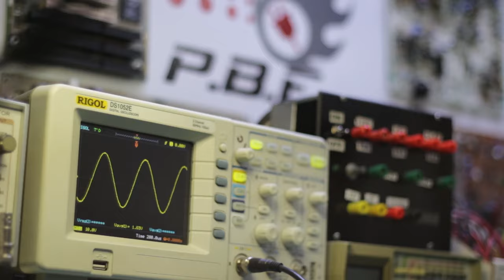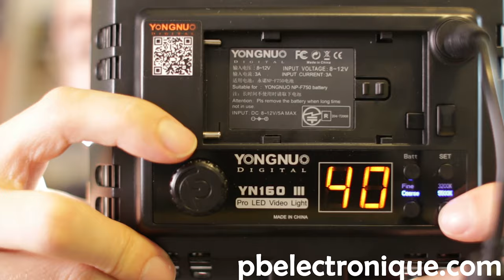Module d'éclairage Yongnuo